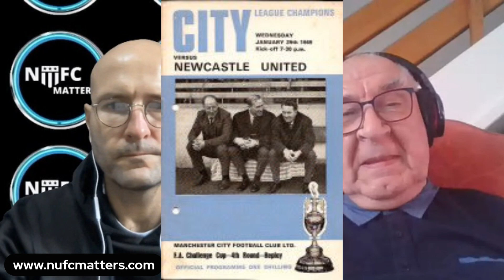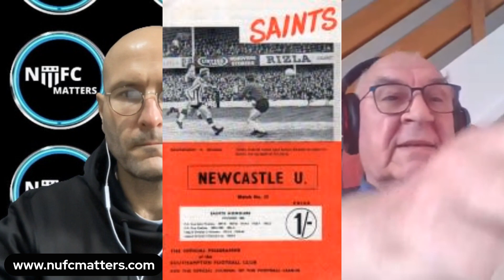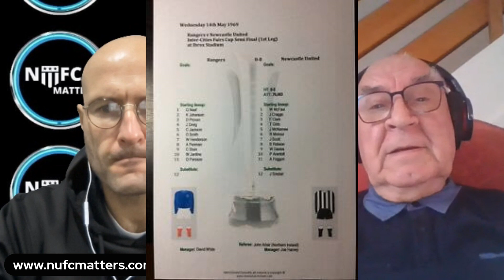NUFC Matters Those Were The Days Season 1968-69 Part 2 Fairs Cup Win with George Mitchell & Steve